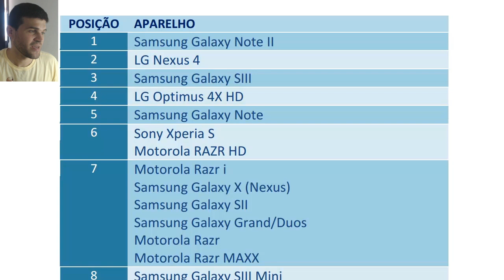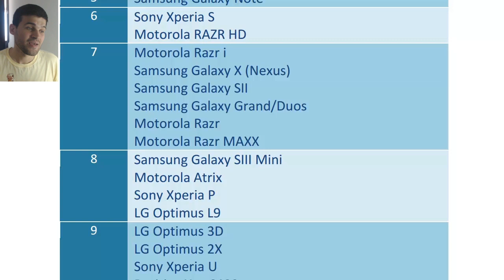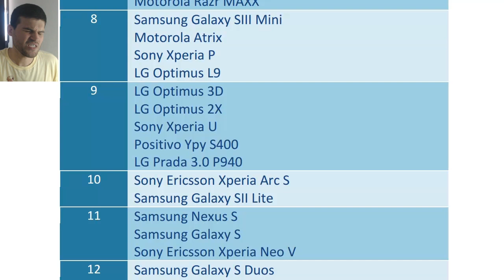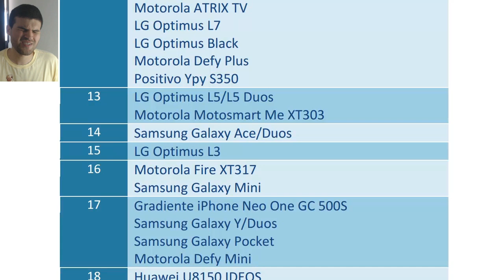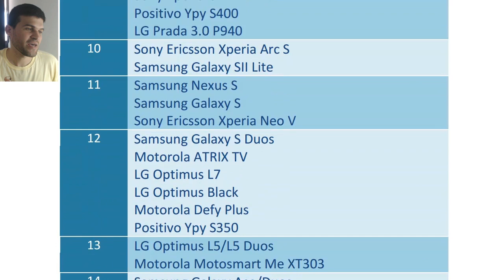Celulares Android para Jogos: Ranking (Fevereiro/2013)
Como recebo muitas pedidos para comparar smartphones em relação à capacidade de rodar jogos, resolvi fazer um pequeno ranking com os aparelhos à venda no Brasil. Levem em consideração que rankings são complicados de fazer e normalmente não consideram pequenas variações ou diferenças. Espero que curtam.

Novo Twitter do canal - Sigam!
Facebook do canal - Curtam lá!